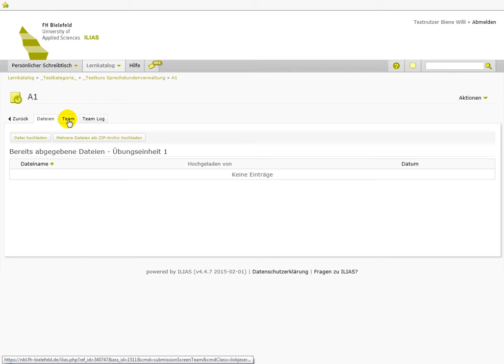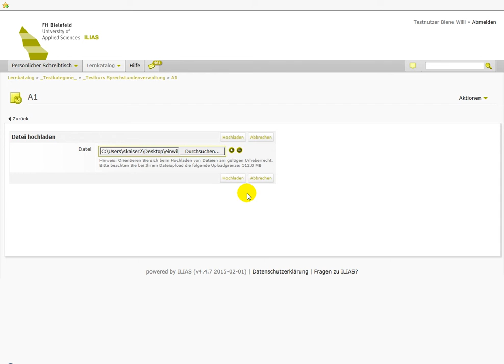ILIAS 4.4 - Übungen als Team einreichen - Studierendenperspektive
In diesem Videotutorial sehen Sie, wie Sie als Studierender Teams innerhalb von ILIAS Übungen anlegen und gemeinschaftlich eine Datei als Team abgeben.

Zielgruppe: Studierende
ILIAS-Version: 4.4.x